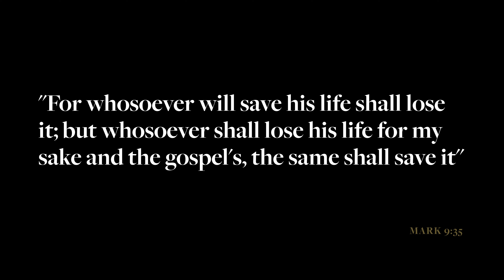The Sin of Trying to Save Your Life | Jared Longshore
It is natural for a man to want to save his life. And it is no sin to try to do so. But it is a sin to try to save your life in the wrong way. Not only is it a sin to go about trying to save your life in the wrong way, but you will also find out in the end that your attempt has been unsuccessful. Trying to save your life, you will end up having lost it. When Jesus was headed toward the cross, He told his disciples, "For whosoever will save his life shall lose it; but whosoever shall lose his life for my sake and the gospel's, the same shall save it" (Mark 9:35).

Reformation and Revival is presented by Canon Press